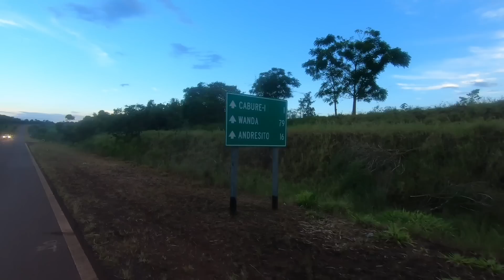⚠️PELIGRO⚠️ 🗡 Cruzando el PARQUE NACIONAL IGUAZÚ | LA VUELTA POR ARGENTINA EN BICI🚴‍♂️🇦🇷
Soy Fede "Pikin" Martinez y desde diciembre del 2020 que estoy recorriendo toda la Argentina en bici junto a mi bicicleta "la doradita" 🚴‍♂️🇦🇷

Sumate a esta aventura que aún queda mucho por recorrer

Seguime en Instagram para saber por donde me encuentro actualmente, ya que los videos tienen un poco de atraso por donde estoy 😄🙌

Si queres colaborar con este proyecto, con este sueño💫